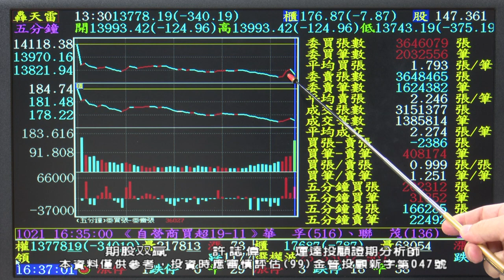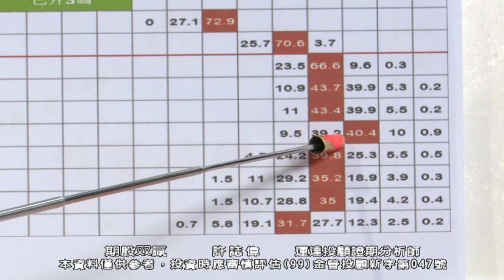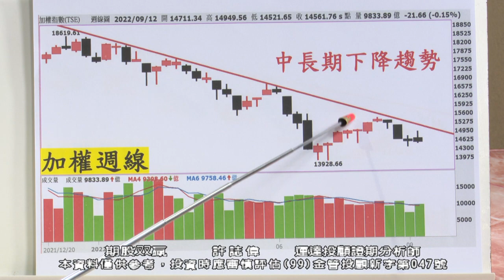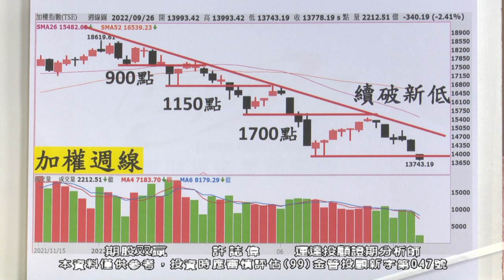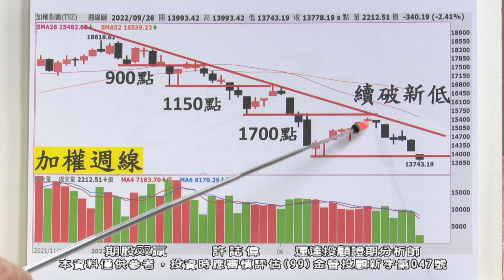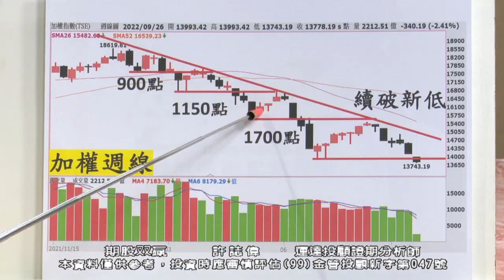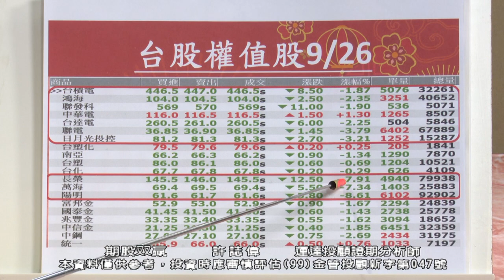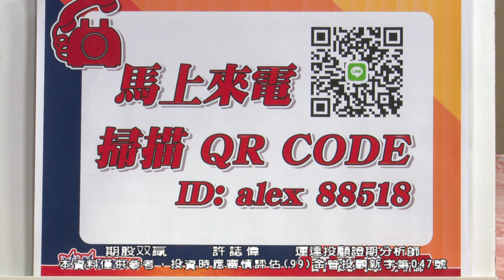20220926 1930 許誌偉 期股双贏